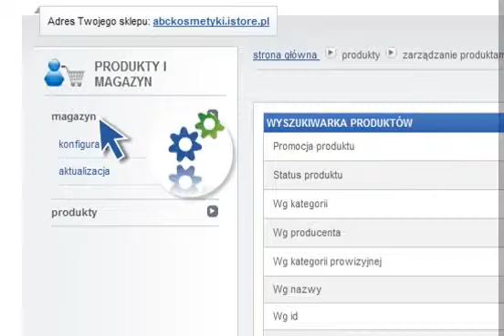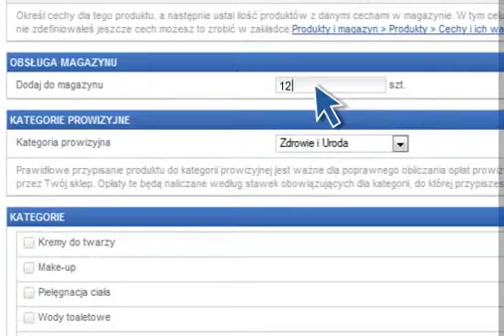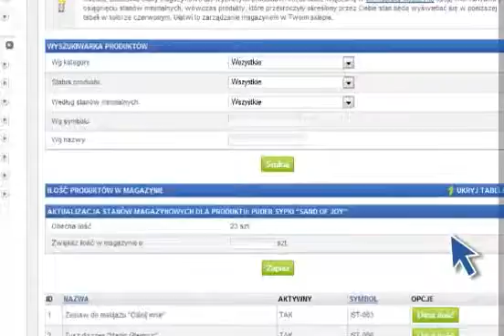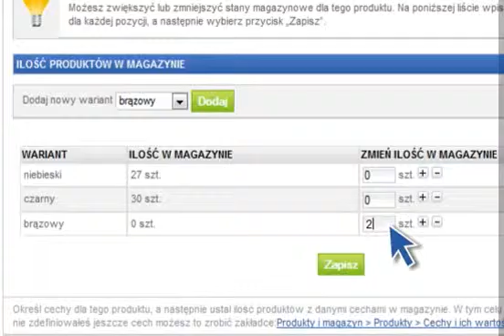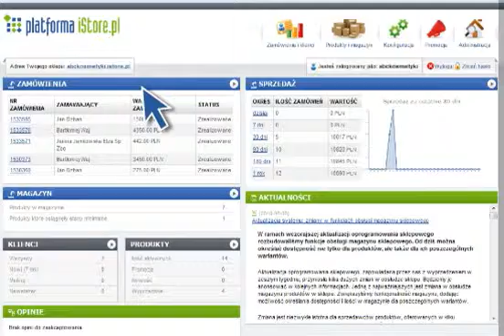JAMEL dla Allegro - Istore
Interested in video ad like this?
Dla Istore - marki będącej częścią Grupy Allegro - stworzyliśmy cykl prezentacji edukacyjnych, m.in. dotyczące funkcjonowania sklepu.